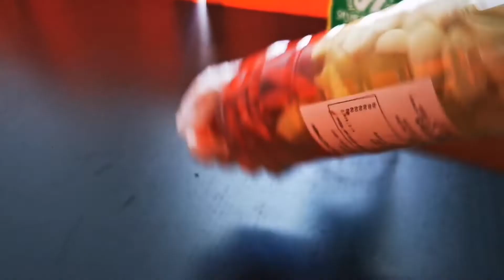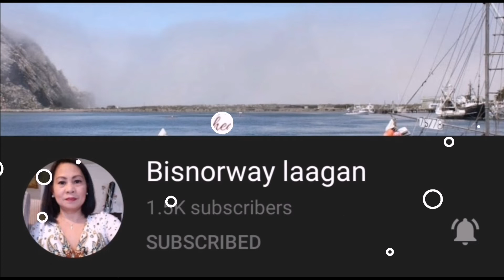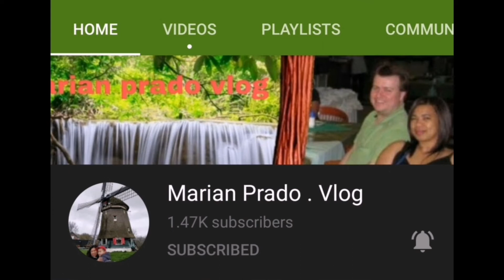SUKANG BINISAYA OR SPICY VINEGAR || THE WALERIUS FAMILY LIFE IN NORWAY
MY kind of sukang Sinamak or spicy vinegar napa ka Easy and simple  lang gawin kung meron kayong  chili, Garlic, Ginger at may Vinegar.

its fair use no copyright is claimed and to the extent that material may appear to be infringed, I assert that such alleged infringement is permissible under U.S. and Philippines  Copyright law. if you believe that the material have been used in an unauthorized manner , please contact the poster.

THANK YOU TO ALL GODBLESS YOU .